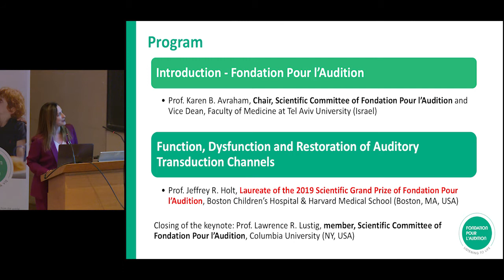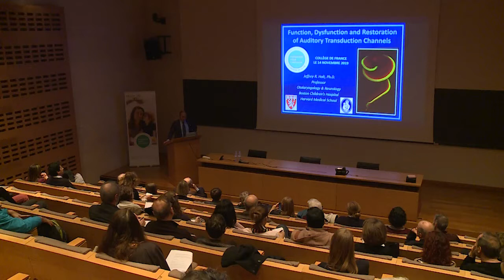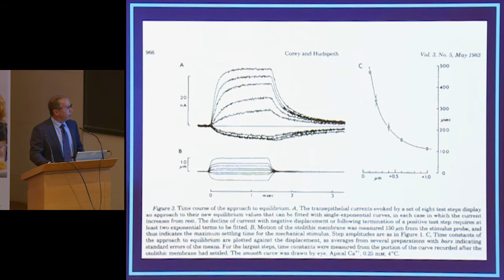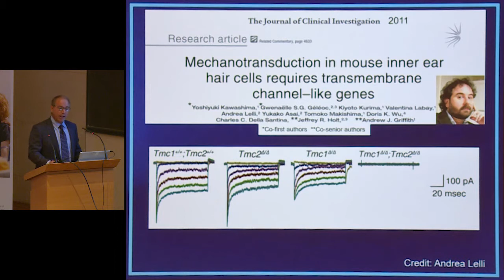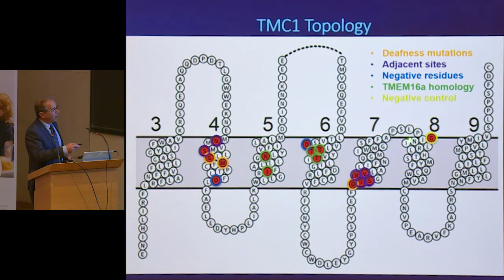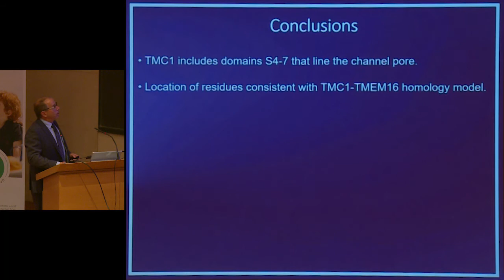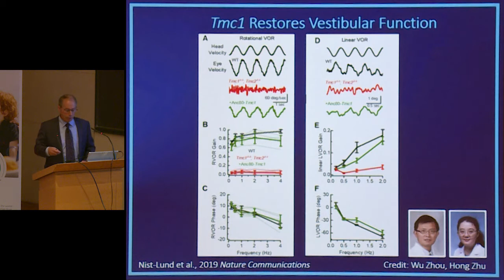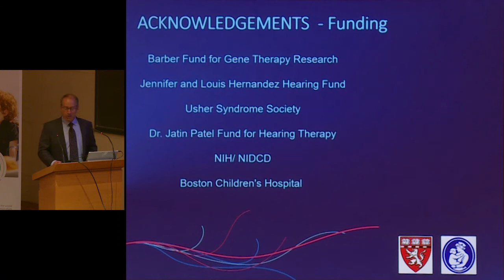Conférence du Pr. Jeffrey R. Holt au Collège de France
Retour sur la conférence du Grand Prix scientifique 2019 de la Fondation Pour l'Audition, le Professeur Jeffrey R. Holt, au Collège de France le 14 novembre 2019.